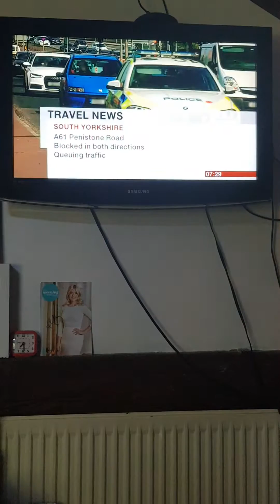26 July 2018